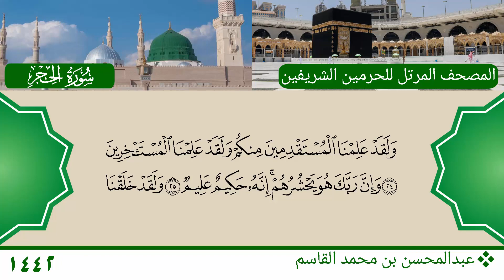سورة الحجر (1 ~ 25) - عبدالمحسن بن محمد القاسم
سورة الحجر (1 ~ 25)
الشيخ: عبدالمحسن بن محمد القاسم
Mushaf Haramain 1442 AH - 2021 AD
Surat Al Hijr (1 ~ 25)
Sheikh: Abdul Muhsin bin Muhammed Al Qasim
المصدر الرئيسي للتلاوة - The Source of Audio